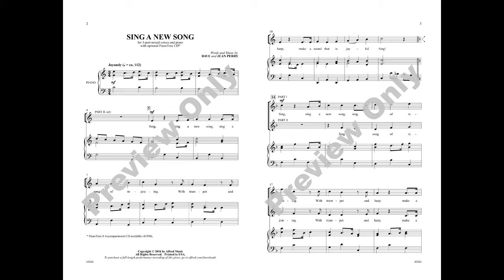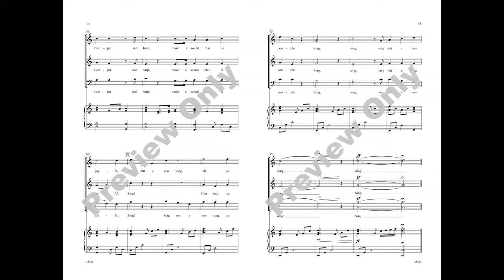Sing a New Song, by Dave and Jean Perry – Score & Sound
By Dave and Jean Perry
Item: 00-45424
Voicing: 3-part mixed
Series: Choral Designs
Also available: PianoTrax 8
A perfect piece for exploring textures with intermediate choirs: an opening theme flourishes into well-conceived three-part polyphony, which is then balanced by a homophonic middle section before the counterpoint returns.